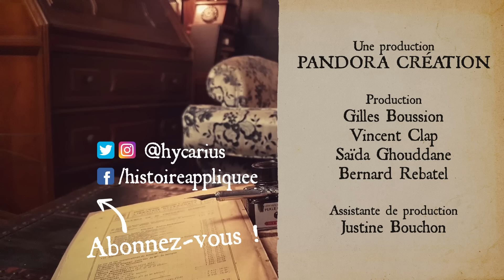PORTER SON ÉPÉE DANS LE DOS, c'est impossible ?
On voit ça dans beaucoup de séries, de films et de jeux vidéos, mais est-ce que porter son épée dans le dos ne serait pas... tout simplement impossible ?!

Si vous voulez aider la chaîne, ma page KissKissBankBank qui me permet de me verser un salaire pour vous proposer ce contenu !

⏩Twitch pour les lives chaque lundi 8h30 et jeudi soir à 20h00

Générique :
Twenties - Peyruis